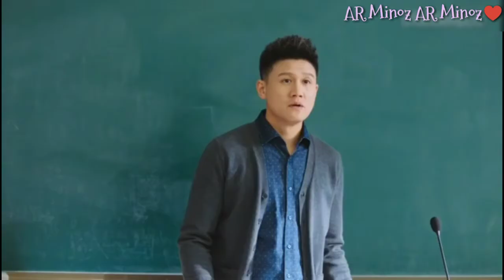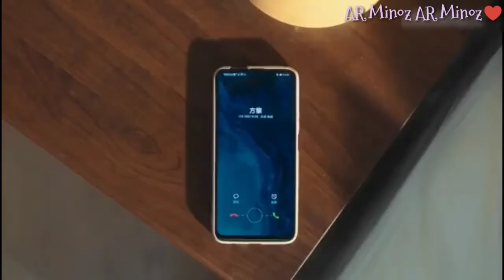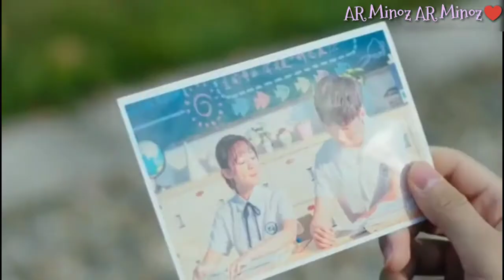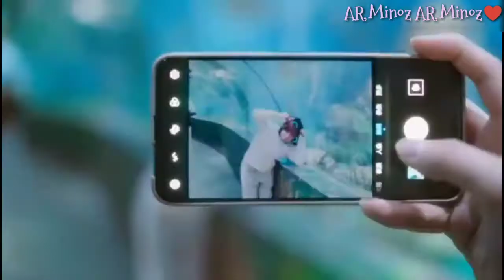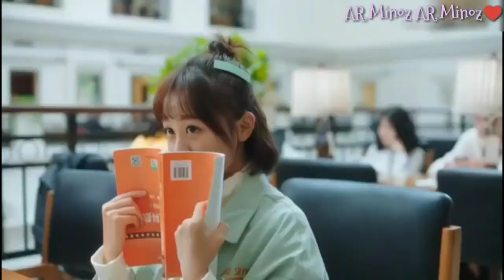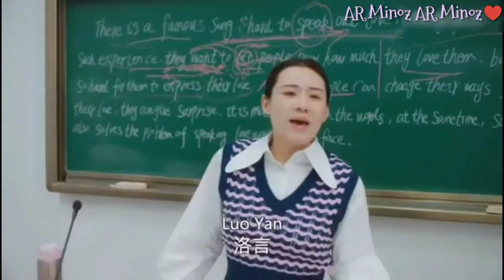Always Have Always Will ❤️| The Story Of Luo Yan & Fang Li 😍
Drama Name:- Always Have Always Will

🔔Notice🔔